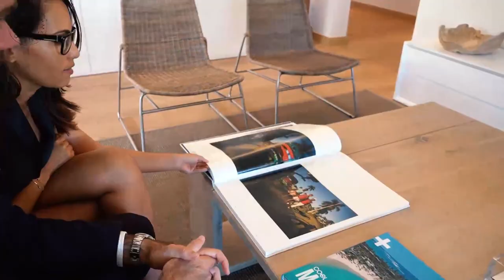Immobilier Île Maurice : Rencontre avec un Promoteur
La Maison iKeys a eu l’immense plaisir d’aller à Manta Cove, à la rencontre de Sébastien Bax, qui a l’envie, l’énergie et le désir de devenir un promoteur de renommée à l’île Maurice. Il nous parle de son parcours, de son évolution depuis la gestion immobilière il y a 12 ans. À travers cet entretien, il nous explique comment, à partir d’un petit portfolio il a évolué jusqu’à franchir le cap pour devenir gestionnaire immobilier, motivé par l’envie de faire toujours mieux.

Découvrez le premier développement pieds dans l’eau de l’île Maurice, ainsi que les projets à venir. Manta Cove est un développement RES luxueux, conçu pour être un havre paisible et intime. Préservée dans une nature magnifique, Manta Cove offre un accès direct à la plage et une vue imprenable sur le lagon scintillant.

Chaque détail est pensé pour offrir une harmonie parfaite. Pour sublimer la quintessence du bord de mer. Les propriétaires de Manta Cove pourront profiter de splendides vues sur la mer et d’un accès direct à la plage via la propriété adjacente (terrain à bail).

Les propriétés harmonieusement dessinées, partagent des infrastructures communes comme l’accès à la plage et les douches. Promenez-vous dans le jardin tropical et empruntez le chemin menant directement sur la plage. Admirez la vue sur de magnifique couché de soleil, à l’ombre des kiosques et détendez-vous dans les eaux cristallines, pour passer des moments inoubliables.